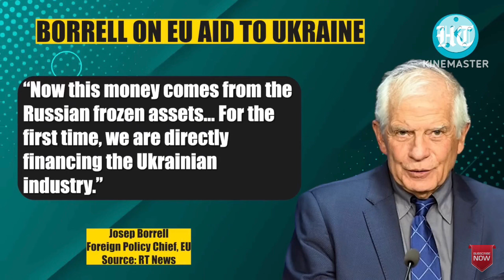รัสเซียเตือนEU หลังกลุ่มให้เงิน “ที่ขโมยมาผิดกฎหมาย”เป็นครั้งแรกแก่ยูเครนจากทรัพย์สินที่ถูกแช่แข็ง?!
วิเคราะห์ เหตุการณ์ สถานการณ์ ภูมิรัฐศาสตร์โลก รัสเซียเตือนEU หลังกลุ่มให้เงิน “ที่ขโมยมาผิดกฎหมาย” เป็นครั้งแรกแก่ยูเครนจากทรัพย์สินที่ถูกแช่แข็ง?!